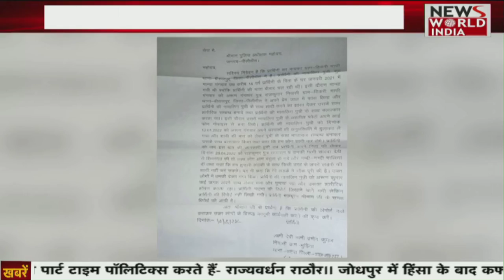आरोपी को गिरफ्तार करने गई पुलिस पर हमला , जबरन आरोपी को छुड़ा ले गए ग्रामीण